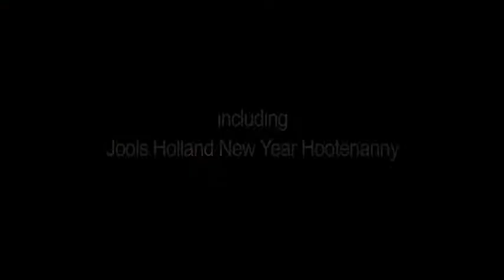Sväng & svängism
Sväng talks about svängism while cooking sausages and bread. Recipes available upon request.
Song: Schladtzshe! composed by Eero Grundström.
Video created by Ville Tanttu, voice recording and planning Anna Blom.
Sväng members: Eero Grundström, Eero Turkka, Jouko Kyhälä, Pasi Leino

Playing harmonicas only this band plays original music you have not heard before. Instruments include diatonic, chromatic, bass harmonica and Harmonetta chord harmonica